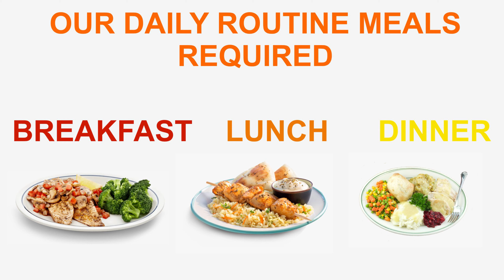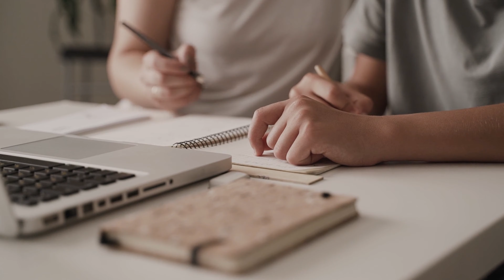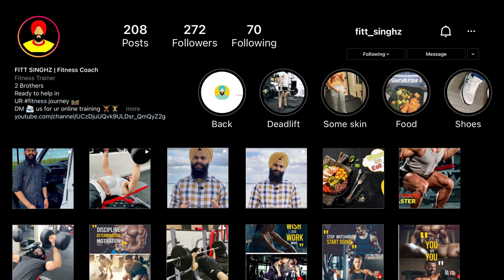Singh ton kidan baney FittSinghz ??? (How Singh became FittSinghz ???)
Comment down all your questions and doubts.